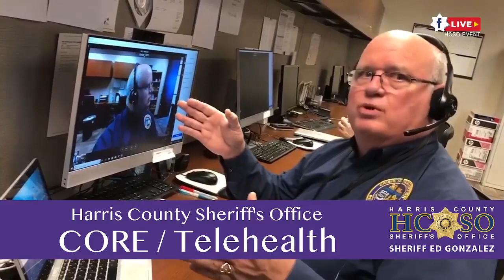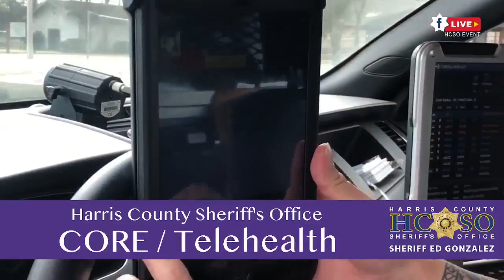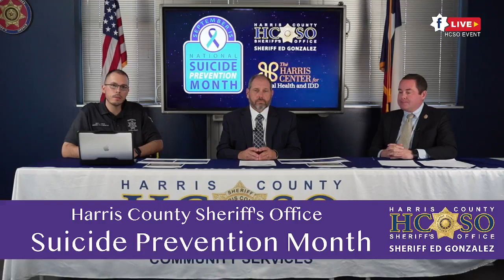Suicide Prevention Month: One Conversation Can Change a Life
In honor of National Suicide Prevention Month, our Behavioral Health and Mental Health Divisions are joining forces with The Harris Center for Mental Health and IDD to host a discussion on suicide prevention and awareness and to answer questions from the community.

If you are worried about a loved one or if you need help, please call:

- The Suicide and Crisis Lifeline 988
- For Emergencies call 911
- Crisis Hotline - Military Veterans 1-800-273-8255

There's always a better path with care, resources, and support. You are not alone.